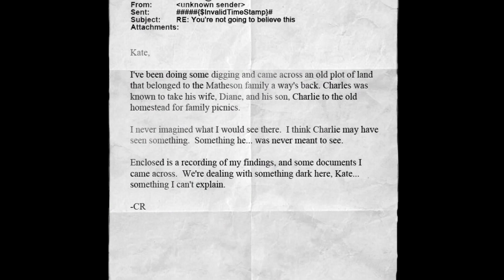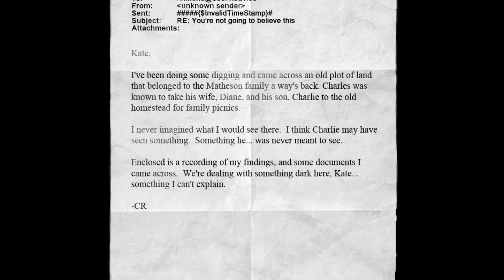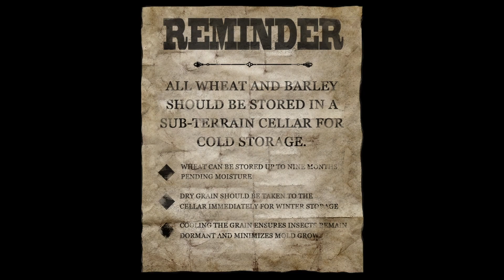🤔Kto jest W końcu tym Slenderem??? 🤔 |Slender The Arrival #5 (PL/Po Polsku)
Siema Zapraszam was do oglądania piątego odcinka Z seri Slenderman the Arrival w dzisiejszym odcinku są rozkminy dotyczące tego kto jest Slenderem i oczywiście trochę Strachu w tym odcinku było Mam nadzieję ze wam się spodoba. Pamiętajcie o Łapce w górę i Subie z Dzwonkiem jak wam się spodoba. Pozdrawiam Was Wariaty.👊